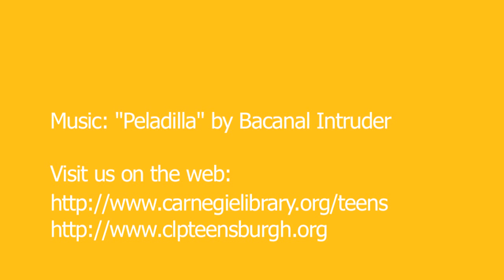Interview with Siobhan Vivian, Author of The List (CLPTeensburgh Presents...)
Teen volunteer Jenna interviews Siobhan Vivian, author of The List (Scholastic, 2012), for the CLPTeensburgh blog Together, they talk about beauty standards, self-esteem, and the challenge of writing a book with eight main characters.